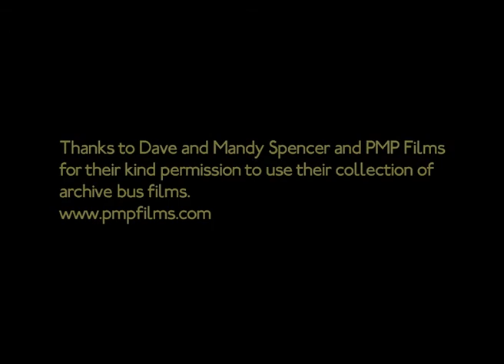Gilroy Mere - Dunroamin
Dunroamin' by Gilroy Mere from the album The Green Line on Clay Pipe Music. Pre-orders from the 1st September 2017, release date 15th September 2017. More details